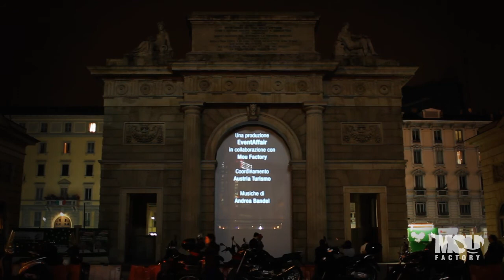Vienna in Milan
mapping the arch of "Porta Garibaldi" in Milan.
A journey through imperial and modern Vienna, classical waltz, gardens and arts
production: Mou Factory for Event Affair
creative direction: Filippo Bernardoni
storyboarding: Filippo Bernardoni, Nicola Gastaldi
motiongraphic & 3D: John Agwu Chinedu, Francesco Artistico, Asker, Nicola Gastaldi